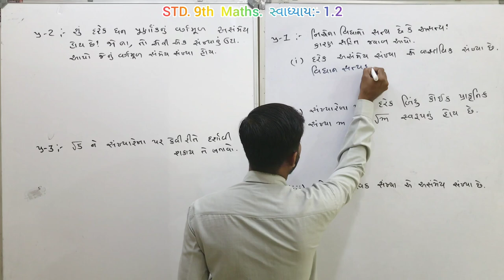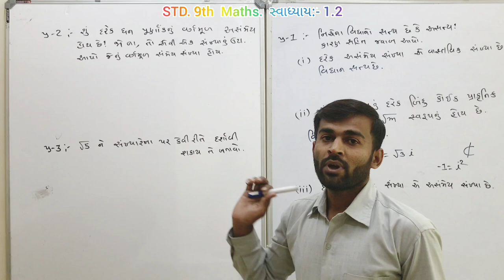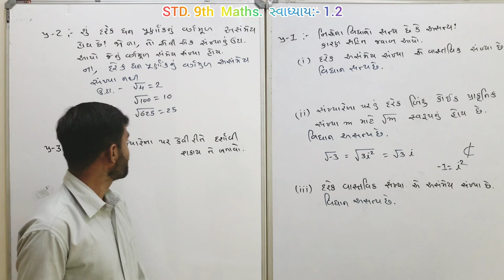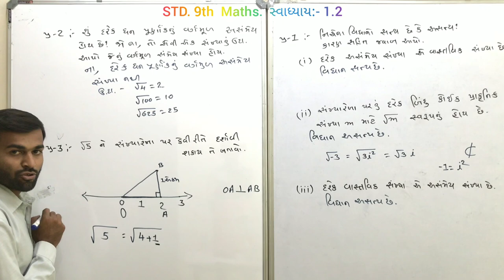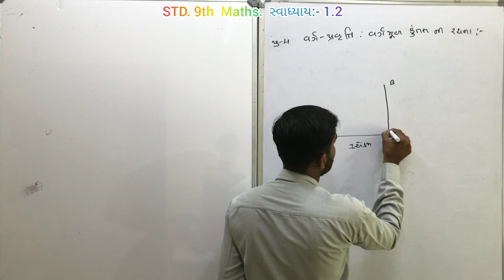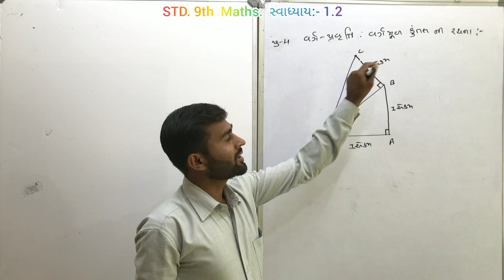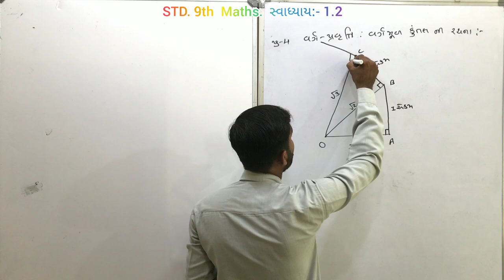STD 9th MATHS | Chapter-1| સંખ્યા પધ્ધતિ || સ્વાધ્યાય 1.2 || (Part-3)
-Std 9th Maths:- chapter 1 સંખ્યા પદ્ધતિ / sankhya padhdhati
-સ્વાધ્યાય/svadhyay:-1.2 / part-3 by Amit Vaghasiya